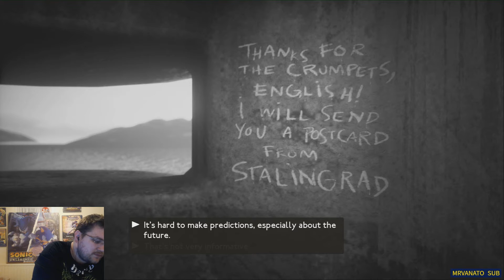MARGRET | We Happy Few - Part 84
Ollie looks like he's seen a ghost, and he has. Margret Worthing cannot pass on until the man who betrayed her apologises.

If you enjoyed and would like to donate to help us get new things to entertain you, you can do so here (NOW WITH MERCH!)